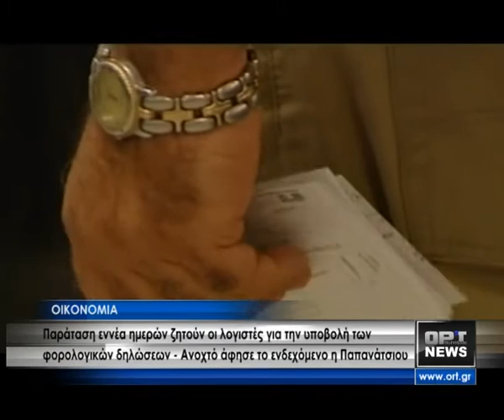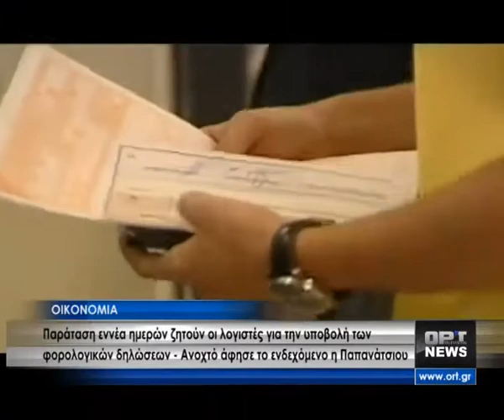ΠΑΡΑΤΑΣΗ ΖΗΤΟΥΝ ΟΙ ΛΟΓΙΣΤΕΣ ΓΙΑ ΤΗΝ ΥΠΟΒΟΛΗ ΤΩΝ ΦΟΡΟΛΟΓΙΚΩΝ ΔΗΛΩΣΕΩΝ